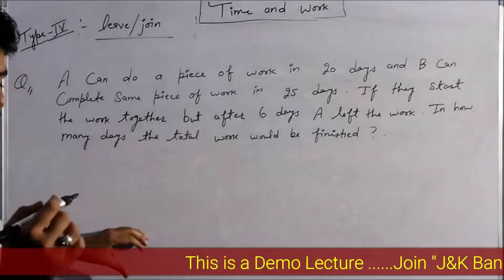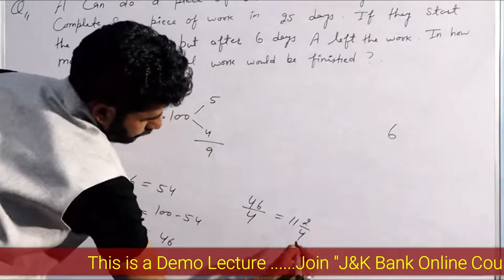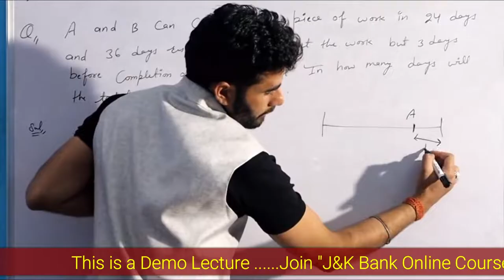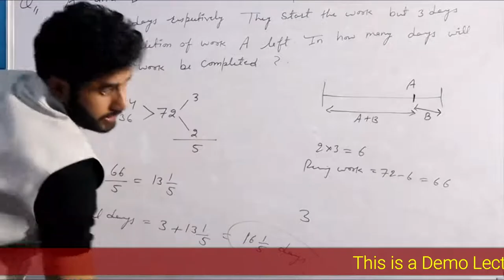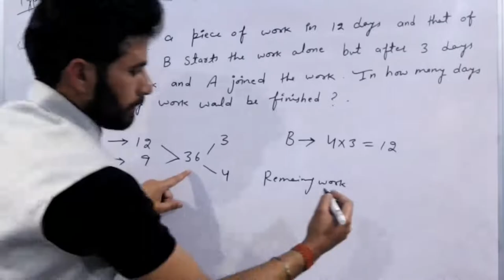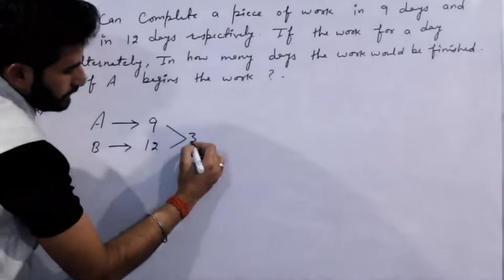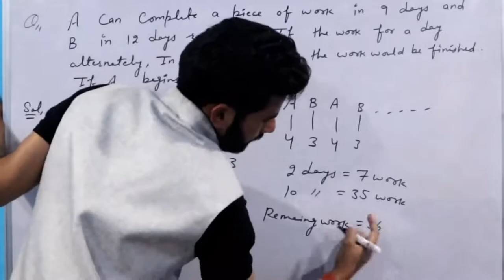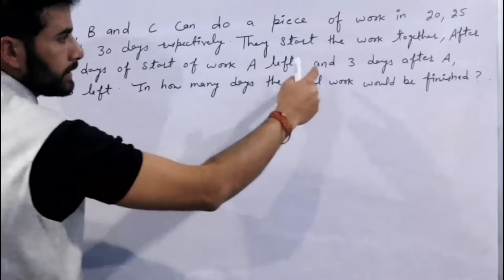Time & Work (Short & Easy Explanation) for J&K Bank Exam |Join "J&k Bank Online Course" !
Hey Aspirants...

In this video lecture, we will discuss about the, Time & Work (Short & Easy Explanation) for J&K Bank Exam 2018-19, for the upcoming exam of J&K Bank 2018-19.

I Hope this lecture will help you for understanding the concept of same topic.

If you want to crack "J&K Bank Exam" 2018-19.

Join our "Special J&K Bank Online Course" in 999 rupees only.

In Online Course, we will provides;
1. All Lectures.
2. Full Notes
3. Previous Year Papers sets.
4. Online Test
5. Problem solving session.